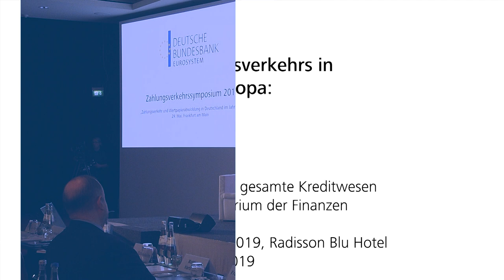Zahlungsverkehrssymposium - Zukunft des Zahlungsverkehrs in Deutschland und Europa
Philipp Otto, Zeitschrift für das gesamte Kreditwesen, interviewt...
Dr. Levin Holle, Bundesministerium der Finanzen

Zahlungsverkehr und Wertpapierabwicklung in Deutschland im Jahr 2019

Die Bundesbank hat am 29. Mai 2019 das Zahlungsverkehrssymposium in Frankfurt am Main veranstaltet. Bundesbankpräsident Jens Weidmann, Vorstandsmitglied Burkhard Balz und zahlreiche Vertreter der Finanzbranche sprachen über aktuelle Themen wie die voranschreitende Digitalisierung und neue regulatorische Vorgaben.